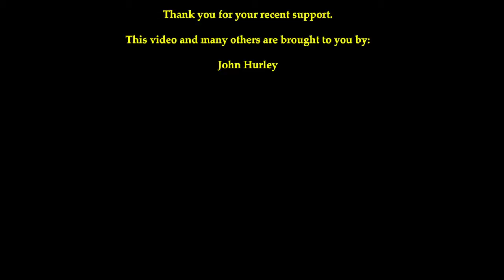Spreading Anarchy on the 14th of October 2014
Join me tomorrow for my monthly Fight the Matrix show over at Liberty.me airing at 9 p.m. EST.

00:46 -- First Interview

27:26 -- Second Interview